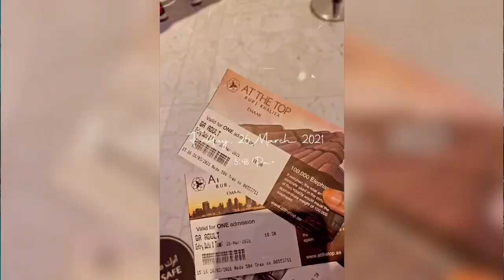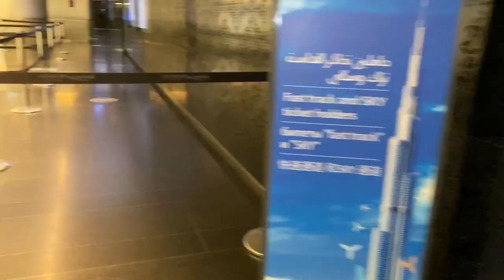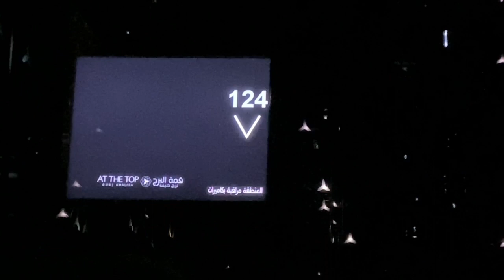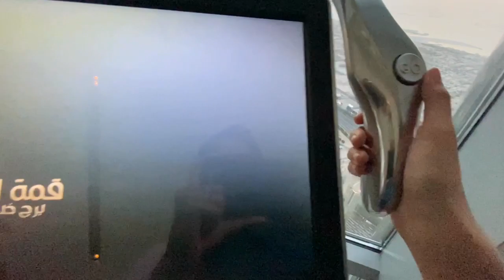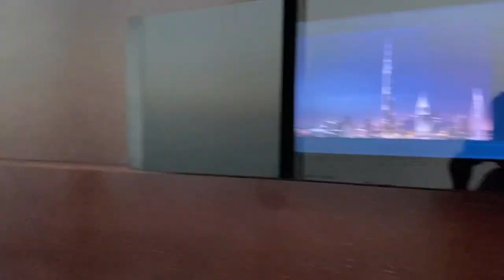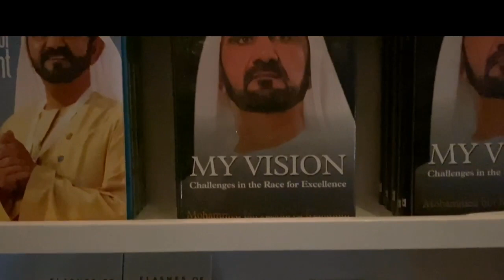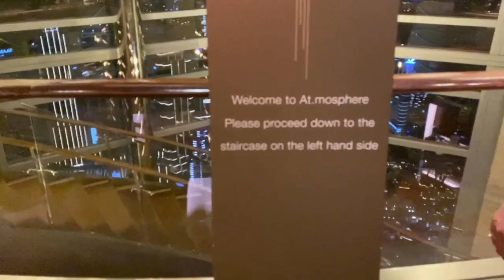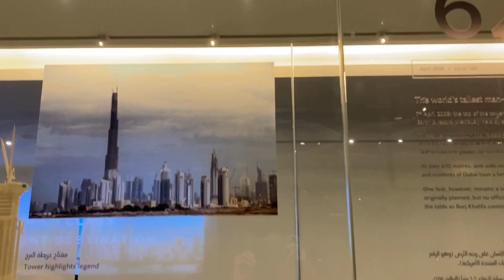BURJ KHALIFA TOP VIEW | DUBAI,UAE|FIDA’S VLOG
The Burj Khalifa pronounced English literally "Khalifa Tower" in English), known as the Burj Dubai prior to its inauguration in 2010, is a skyscraper in Dubai, United Arab Emirates. With a total height of 829.8 m (2,722 ft, just over half a mile) and a roof height (excluding antenna, but including a 244 m spire[2]) of 828 m (2,717 ft), the Burj Khalifa has been the tallest structure and building in the world since its topping out in 2009 (preceded by Taipei 101).[3][4]Construction of the Burj Khalifa began in 2004, with the exterior completed five years later in 2009. The primary structure is reinforced concrete. The building was opened in 2010 as part of a new development called Downtown Dubai. It is designed to be the centrepiece of large-scale, mixed-use development. The decision to construct the building is based on the government's decision to diversify from an oil-based economy, and for Dubai to gain international recognition. The building was originally named Burj Dubai but was renamed in honour of the ruler of Abu Dhabi and president of the United Arab Emirates, Khalifa bin Zayed Al Nahyan;[5] Abu Dhabi and the UAE government lent Dubai money to pay its debts. The building broke numerous height records, including its designation as the tallest building in the world.
Burj Khalifa was designed by Adrian Smith, of Skidmore, Owings & Merrill, whose firm designed the Willis Tower and One World Trade Center. Hyder Consulting was chosen to be the supervising engineer with NORR Group Consultants International Limited chosen to supervise the architecture of the project. The design is derived from the Islamic architecture of the region, such as in the Great Mosque of Samarra. The Y-shaped tripartite floor geometry is designed to optimize residential and hotel space. A buttressed central core and wings are used to support the height of the building. Although this design was derived from Tower Palace III, the Burj Khalifa's central core houses all vertical transportation with the exception of egress stairs within each of the wings.[6] The structure also features a cladding system which is designed to withstand Dubai's hot summer temperatures. It contains a total of 57 elevators and 8 escalators.
At a certain point in the architectural and engineering process, the original Emaar developers experienced financial problems, and required more money and economic funding. Sheikh Khalifa, the ruler of the United Arab Emirates, granted monetary aid and funding, hence resulting in the changing of the name to "Burj Khalifa". The concept of profitability derived from building high density developments and malls around the landmark have proven successful. Its surrounding malls, hotels and condominiums in Downtown Dubai have generated the most revenue from the project as a whole, while the Burj Khalifa itself made little or no profit.[7][8]
Critical reception to Burj Khalifa has been generally positive, and the building has received many awards. However, there were numerous complaints concerning migrant workers from South Asia who were the primary building labour force. These centered on low wages and the practice of confiscating passports until duties were complete.[9] Several suicides were reported.[10]